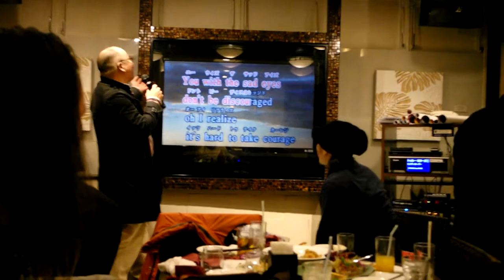Sakura Gakuin Aftershow Party 26/03/15 - 05 True Colors